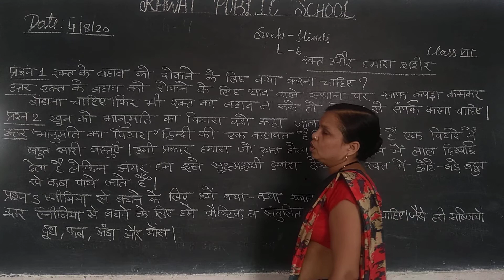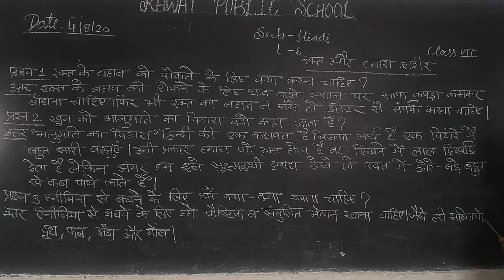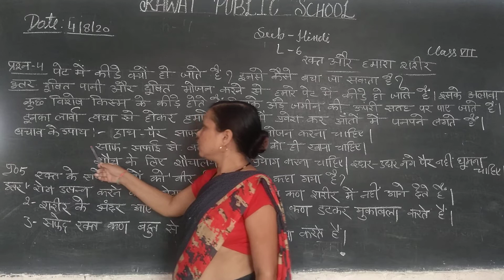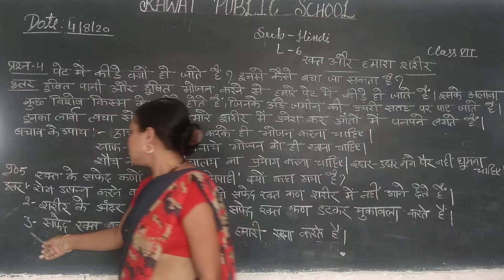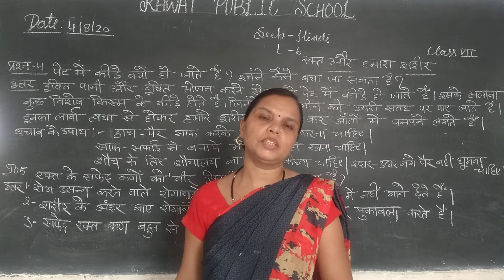Class 7th hindi L 6 question /ans